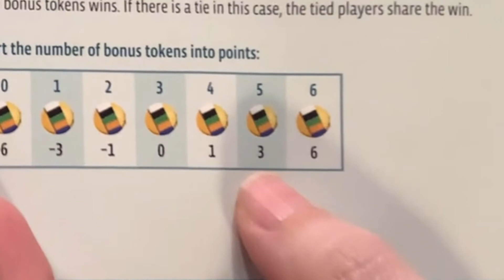Episode 10 - dimension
In this episode, watch Melanie and Monte take us through the brain burner dimension (designer: Lauge Luchau).